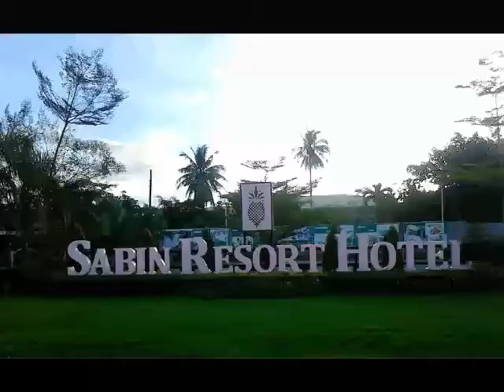I don't know ;-)